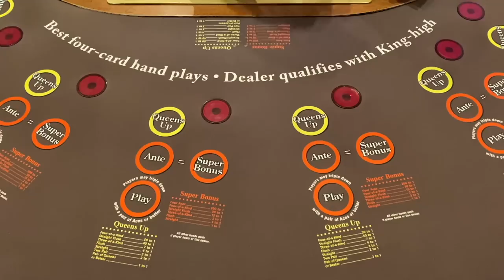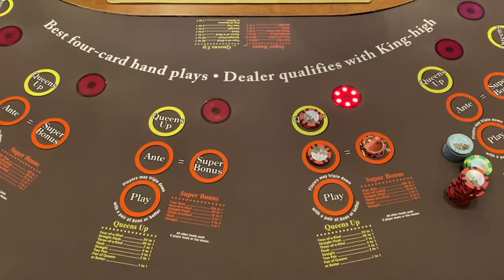🖤 CRAZY FOUR POKER IN LAS VEGAS! HOW MANY TRIPS WILL WE SEE?!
Hello! I’m Zaida (zay-duh). I’m a bubbly optimist chasing my dreams in Las Vegas.

WHICH TABLE GAMES DO YOU PLAY? 🤓

I play a variety of table games which include: Blackjack (single deck, double deck, and six deck), Free Bet Blackjack, Roulette (single zero, double zero, and triple zero), Three Card Poker, High Card Flush (also known as I Luv Suits), Baccarat (regular commission and EZ which is no commission), Ultimate Texas Hold’em, Craps, Crazy 4 Poker, Let It Ride, and more!

DO YOU PLAY SIDE BETS AND WHY? 🧐

Yes. You will probably never see me playing a table game without playing the side bets. There are several reasons. The first being that I was once playing blackjack and opted not to play the side bets as I was down to my last few hands. Long story short, I would have won a very, very big progressive jackpot had I bet the $5 side bet. It still makes me feel sick when I think about it. 🙃 Secondly, I genuinely enjoy the thrill of side bets. I am fully aware that the odds are stacked against me on side bets, even more so than the actual casino games themselves, but I enjoy them. sidebetqueen 👑

HOW DO YOU AFFORD TO GAMBLE SO MUCH? ARE YOU RICH? 😳

I work a full-time job just like everyone else. Financially, I’m not rich — not even close. That said, I am rich in laughter and love.

DO YOU PLAY SLOT MACHINES? 🎰

Yes, I do. I played slots a lot in the first year of my channel (2021). There are plenty of slot videos on my channel but this coming year (2022), I’m going to try and focus on table games more. I will still have slot videos but just not as often. I hope to eventually do high limit slots and hit a big jackpot one of these days!

WHAT ARE YOU BIGGEST WINS ON YOUTUBE SO FAR? 💰

On slots, my biggest jackpot win is $2,351.00 — five cent denom with a five dollar bet
On tables, my biggest table win was about $1,000. I hit a straight flush on Crazy 4 Poker

DO YOU TEACH PEOPLE HOW TO PLAY CASINO GAMES OR IS IT JUST ENTERTAINMENT? 👀

The objective of my channel is to provide entertainment. That said, I have tried a lot of games (tables, slots, and video poker) for the very first time on my channel and thus learned the games while filming. I’ve been fortunate to receive helpful feedback to improve my play which others are able to learn from as well. So while I wouldn’t say I teach viewers how to play Blackjack or how to play Face Up Pai Gow, I would say that everyone in our community, myself included, takes turns teaching and learning depending on the game. It is a fluid process.

DO YOU ONLY DO LIVE GAMBLING IN LAS VEGAS? 📍

Mostly, but not only. I have been privileged to gamble and film in California and hope to do some more out-of-state filming this year!

HOW CAN I SUPPORT YOUR DREAM ON YOUTUBE? 💭

But sharing my channel with just one person in your life goes a long way, truly. 🤍

Zaida